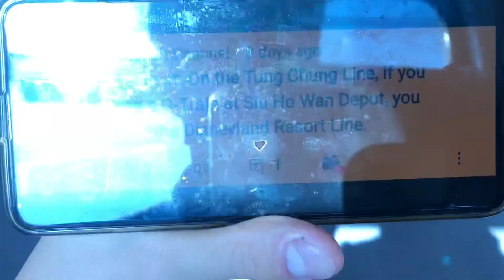If I see a Q-Train, I take the Disneyland Resort Line--------Siu Ho Wan Depot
!!!REQUESTS CLOSED UNTIL NOTICE!!!